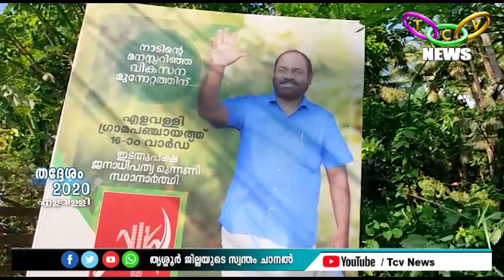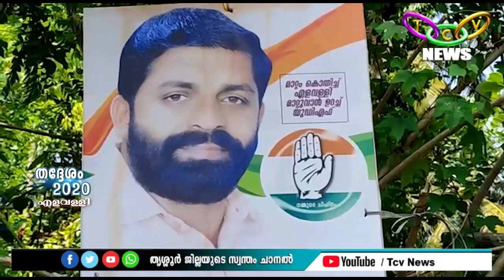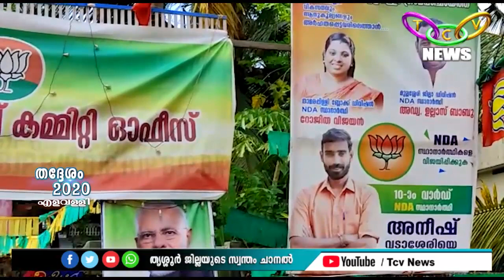തദ്ദേശം 2020 - എളവള്ളി ഗ്രാമപഞ്ചായത്ത് | Election program | Episode 32